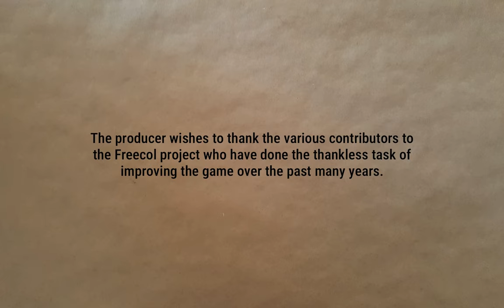Let Slip the Dogs of War | England Redux 7 | Freecol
In which conquest seems like a good idea.